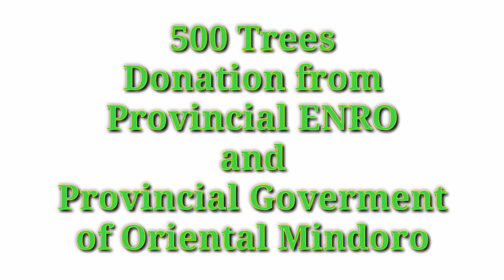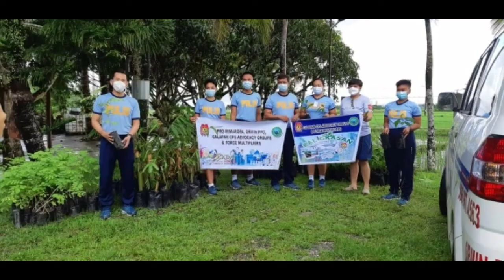RCDC kick off project "Save lives, Plant Trees"